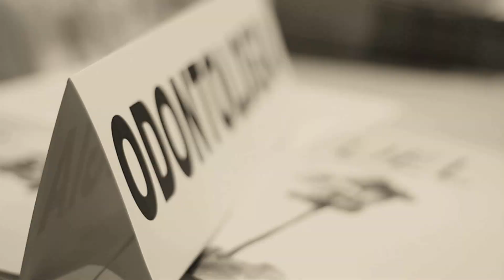Brascolor formaturas Odontologia 2012 UEL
Formatura Odontologia Uel 2012
Video: Brascolor Formaturas
Edição: Danni Jordan